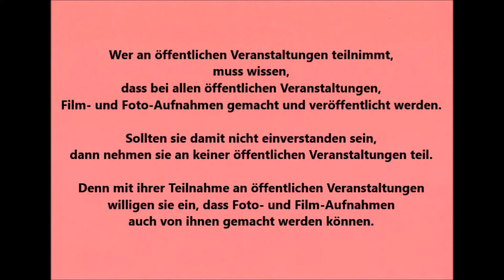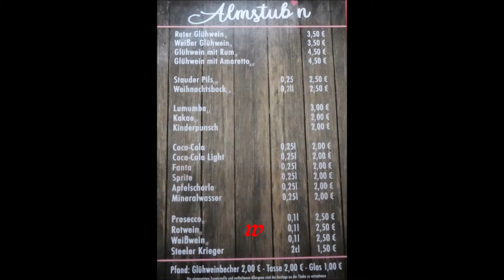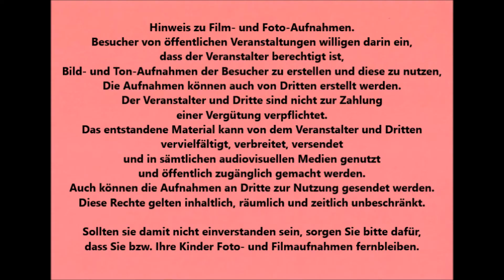Essen * 45. Steeler Weihnachtsmarkt bis zum 30.12.2021 * Livemusik in der Almstub'n * 1. Video